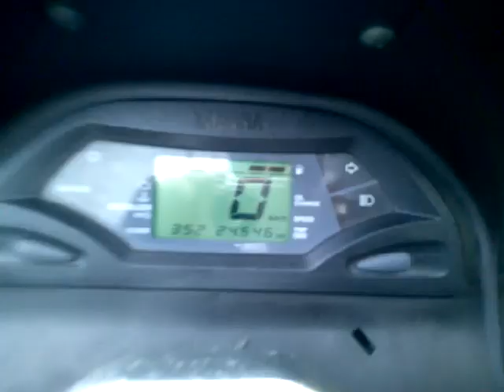マジェスティ125 フューエルインジェクション車 中古車 バイクショップ名:アットバイク